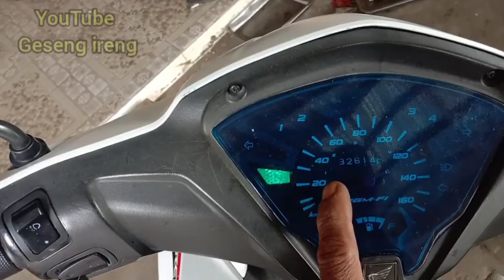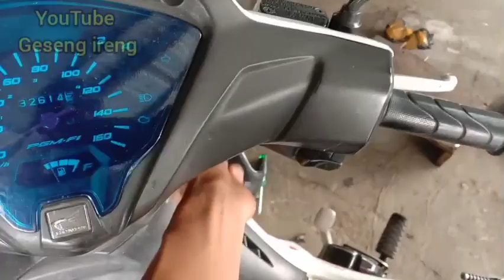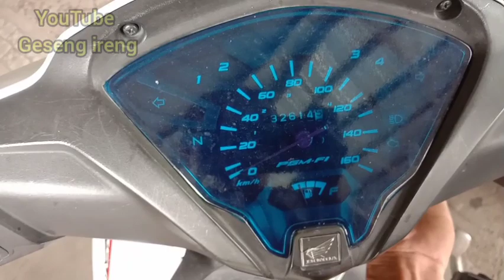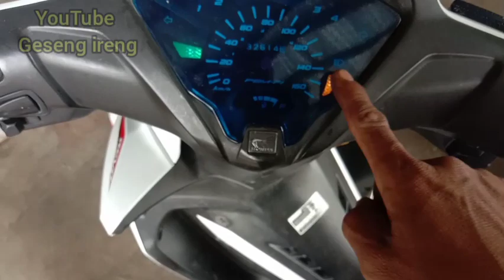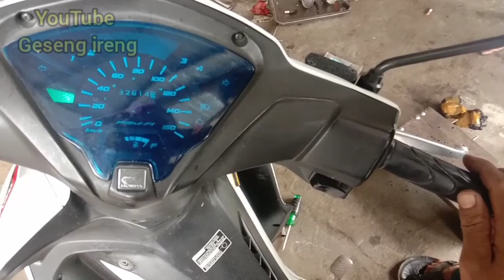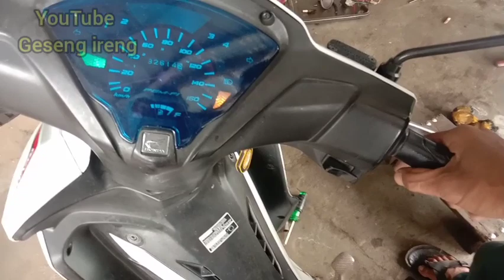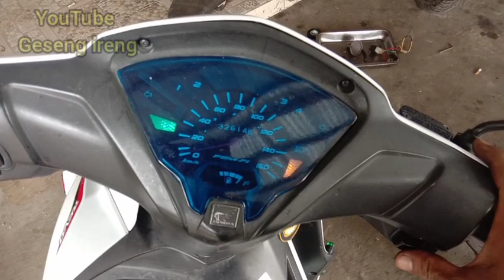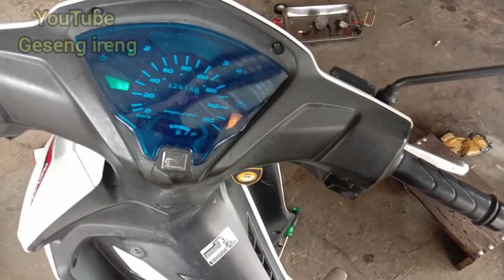SERING DI ABAIKAN!! Inilah Penyebab Motor Injeksi Susah Hidup Brebet Di Awal Atau Tidak Langsam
sobat kali ini saya berbagi vidio tentang cara jumper dlc short connector dengan cara manual tombon on of dan sebuah kabel dan cara seting altitude atau seting mode atau seting ketinggian pada motor injeksi,cara ini sering di abaikan sehingga peforma mesin menjadi kurang, cara ini sangatlahlah simple tidak perlu biaya besar dan hasil nya membuat motor sobat menjadi normal kembali..
simak vidio nya sampai selesai ia agar dapat di pahami.
terimakasih

catatan:DONASI/SUPER THANKS anda membantu perkembangan channel saya terimakasih.

cara riset ecm motor injeksi, cara seting altitude motor injeksi,cara seting mode, cara seting ketinggian motor injeksi, cara atasi motor injeksi susah di hidupkan, cara agar motor injeksi kembali normal, cara jumper dlc short connector yang benar, cara membaca mode 1 2 3 4 pada motor injeksi, cara agar motor injeksi kembali bertenaga, motor injeksi susah di hidupkan, motor injeksi susah langsam, motor injeksi brebet di awal, motor injeksi tidak mau hidup,
motor revo injeksi